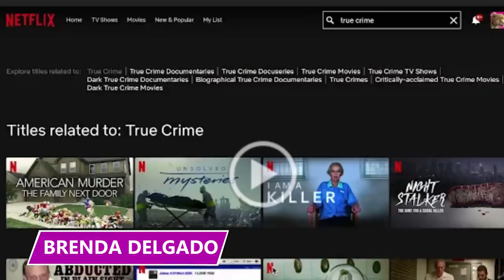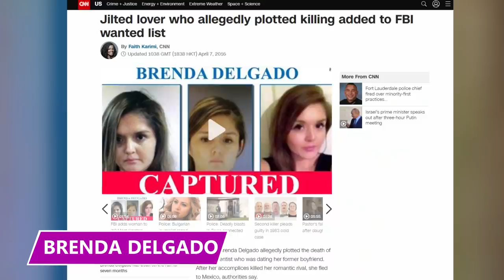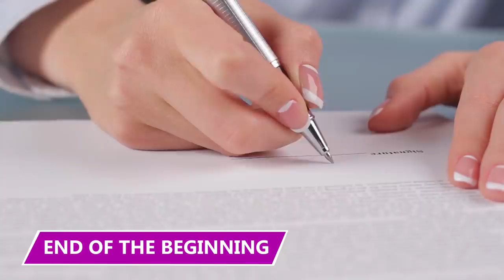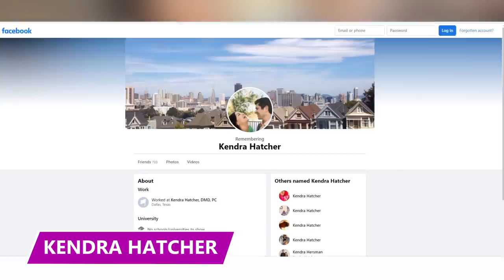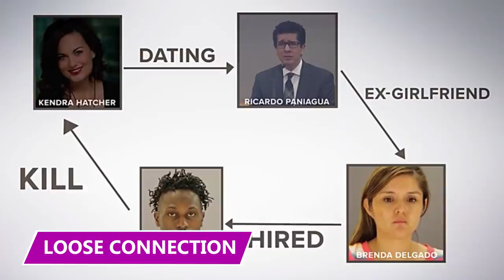She Hired Him For Revenge on Her Ex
She just might be the craziest ex-girlfriend of all time. Find out just how crazy she was in this video!

Brenda Delgado
In late 2015, True Crime producers from Dateline and 48 hours flocked to Uptown Dallas. Why? They wanted to get an early start on the bizarre connection of Kendra Hatcher and the main suspect, Brenda Delgado.

Ricky and Brenda
Dr. Ricardo, or Ricky, as his loved ones call him, is a dermatologist from Uptown Dallas, where many of his fellow young and successful hipsters live. Though he was living the high life, Ricky came from a trailer park in Northern California.

Ricky's decision came out of nowhere. Brenda didn't know what happened and refused to give up on their potential as a couple. So, one evening, Ricky saw her during a salsa dancing class he'd recently signed up for.

Kendra Hatcher
A few months after breaking up with Brenda in 2015, Dr. Ricky met Kendra Hatcher. Ricky's relationship with Kendra followed a similar pattern to the one he had with Brenda: fast and exciting.

Blissful
Kendra was just plain awesome, and Brenda knew it. Brenda was a dental assistant. Kendra was a dentist. Brenda couldn't afford rent in the fancy part of town. Kendra had a place all to herself.

Crystal Cortes
The case went nowhere, and the only relevant name detectives had to work with was Crystal Cortes. Dallas police released a video of the getaway car, a Jeep SUV, to begin their investigation.

Kristopher Love
Love had a reputation. Anyone who looked close enough at Love's tattoos would get a hint of the type of person he was and what he’s capable of.  Love maintained a lengthy rap sheet dating back to his teenage years.

Loose Connection
Police immediately arrested Love and brought him in for questioning, along with Crystal, who had to explain why she was driving near the crime scene and how she knew Love. But there was still a problem with the overall case.

Alibi
With the evidence on hand, investigators couldn't charge Brenda with anything. On the night of Kendra's passing, Brenda was eating and drinking at Chili's. She had a receipt to prove it. On the other hand, Crystal was facing several years in prison for helping Love take Kendra's life.

No Letting Go
When he found out Brenda had been stalking him, Ricky couldn't believe it. After his breakup with Brenda, he assumed everything was fine. He told interviewers that he and Brenda enjoyed a happy platonic relationship anytime they were broken up.

Aftermath
The aggression turned into the ultimate crime, and Brenda got her wish. Now Brenda's in prison, and she’lll probably spend the rest of her life there. Dr. Ricky moved back to California, hoping the worst is finally behind him.